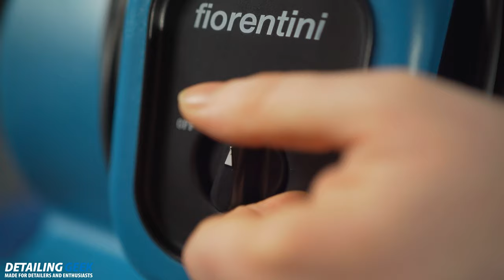Santoemma Air Mover: Explorand Gigantul Suflantelor Pentru Uscare!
Suflantă cu trei viteze, de inaltă performanță, 230-240V 50-60Hz, pentru uscarea rapidă a covorului după curățare.
Fluxul puternic de aer accelerează evaporarea umidității reziduale din covor, care se usucă intr-un timp foarte scurt.
Prevazut cu roti si maner extensibil, usor de transportat.
Putere: 520W
Putere de suflare: 70 m3/min

Daca aveti intrebari, nu ezitati sa le puneti in sectiunea de comentarii!